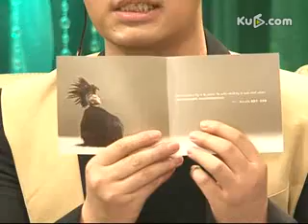【酷6星客厅】吉杰新專輯的造型